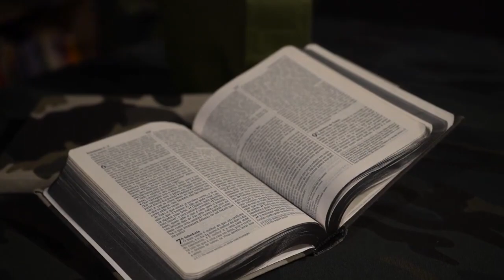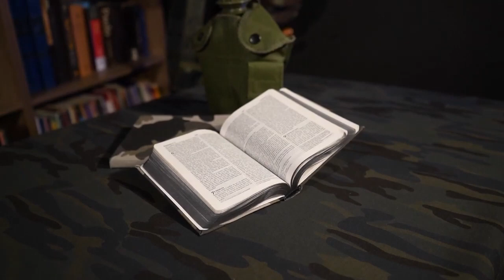Deus está agindo | Série Guerra Espiritual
*** DEUS ESTÁ AGINDO ***
Deus age em nosso favor! Neste episódio, vamos nos aprofundar na palavra de Deus para obter mais entendimento do mundo espiritual e encontrar as estratégias certas para vencer em todas as áreas nas nossas vidas!

Muitas vezes, passamos por dificuldades que nos fazem questionar o agir de Deus em nossas vidas, mas precisamos enraizar em nossos corações que o Senhor sempre age no favor daqueles que O amam! A história de hoje vai te impactar!

Na Série Guerra Espiritual teremos incríveis histórias de vitórias sobre o mal. No Episódio de hoje, frutos poderosos da oração de guerreiros em Papua Nova Guiné.  Está no ar mais um episódio da Série Guerra Espiritual - Estratégias Vencedoras!